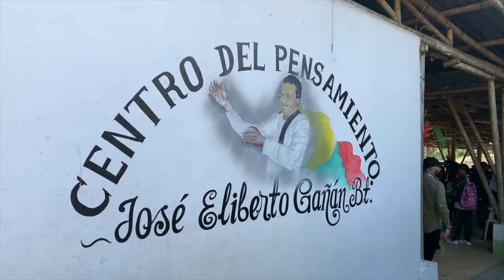3 Centros PotencIA Digital, $64000 millones en conectividad y 2157 computadores, da MinTIC a Caldas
Con la visita del MinTIC se deja un departamento más cerca a convertirse en PotencIA Digital, gracias a una inversión de $64.000 millones para conectividad, tres Centros PotencIA Digital para el desarrollo de Inteligencia Artificial, y 2.157 computadores entregados a los niños y niñas de Aguadas, Pácora, Aranzazu, Neira, Riosucio y Belalcázar, es que cerramos la brecha digital de Colombia.